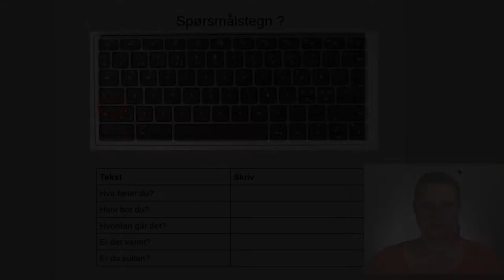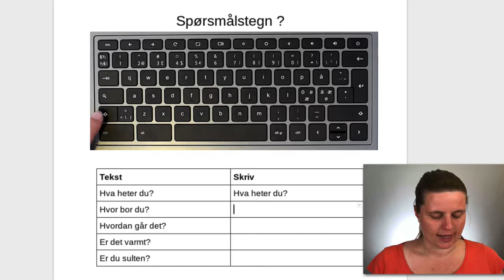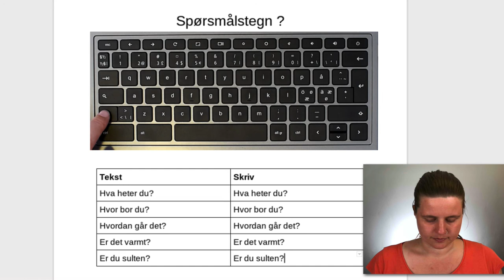Tastatur - spørsmålstegn ?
Innføring i bruk av ulike tegn som spørsmålstegn, utropstegn, komma, kolon, parentes.

CC Ingrid Baltzersen og Alexander Kittilsen, Prosjekt Digital Borger - Johannes Læringssenter